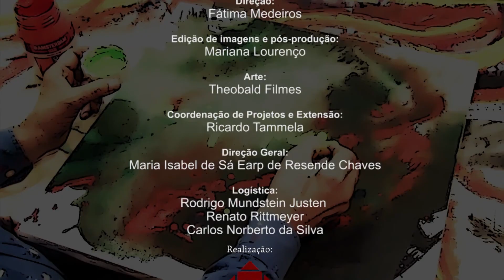Arte & Cultura - LUME Teatro - Projeto Dançantes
O programa apresenta o trabalho do grupo de teatro LUME, Núcleo Interdisciplinar de Pesquisas Teatrais da Unicamp. Um coletivo que se tornou referência internacional no que se refere ao estudo de técnicas e do ofício do ator. Entre os projetos, destaque para o “Dançantes”, que pesquisa as poéticas do corpo.  Em quase 30 anos de dedicação às artes cênicas, o LUME criou mais de 20 espetáculos, atingindo públicos diversos e de maneiras não-convencionais. O grupo já levou seu trabalho para mais de 26 países, em quatro continentes, desenvolvendo parcerias especiais com mestres da cena artística mundial.